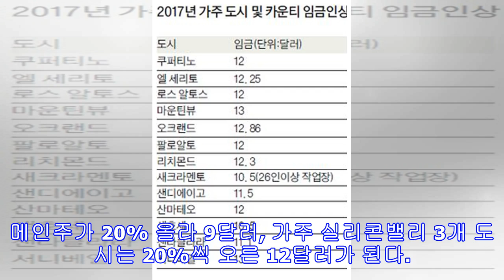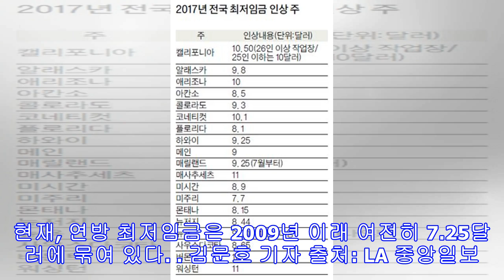새해, 캘리포니아 포함 21개주 최저임금 인상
22개 시, 4개 카운티도 포함 대부분 주 평균 9.7달러 수준 2017년 1월 1일부터 가주 최저임금은 50센트가 오른 10.50센트가 된다. 또, LA카운티 직할시 내 25인 이하 직원을 둔 작업장의 최저임금도 10.50달러로 오른다. 카운티 내 26인 이상 종업원을 둔 작업장은 오는 7월 1일부터 12달러가 된다. 가주 뿐만 아니다. 수 년 내 최저임금 15달러 달성 운동이 전국적으로 확산하면서 내년에는 전국 21개 주와 22개 도시, 4개 카운티의 시간당 최저임금이 1~2달러씩 오른다. 전국 대부분 주의 평균 최저임금은 9.70달러가 된다. 대부분은 새해 첫날부터 시행하지만 매릴랜드, 오리건, 워싱턴 DC는 7월 1일부터 적용하고 뉴욕은 기분 좋은 새해를 맞이하도록 오는 31일부터 전격 실시된다. 표...